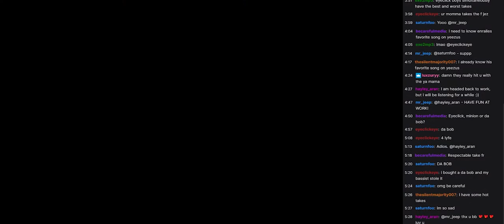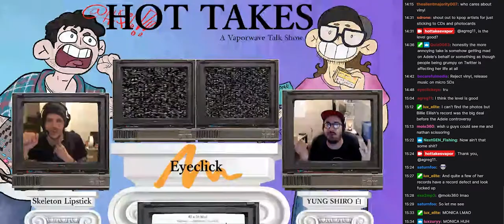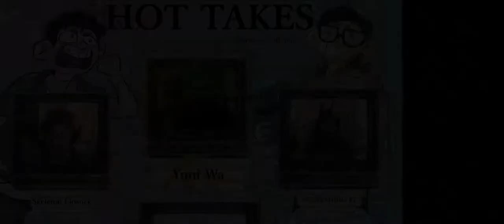Episode 16: Eyeclick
In the second episode of vaporwave talk show "Hot Takes", we decided to bring on vaporwave duo Eyelick so that we could enjoy their antics and learn from their yin and yang. Exploding into 2020 and 2021 with a handful of uniquely curated themed albums featuring a variety of never before used samples, Eyeclick members Enraile and Will Wade regaled us with stories and gave us insight into their own tastes in art and music and what they bring to the production of new Eyeclick material. Getting into the nitty gritty of genres like K pop, riddim, and bloghaus, trash talking Windows phones, and a hilarious list of Enraile's own hilarious hot takes rounded us out in such a way that the two hours felt like they were over before they even started! Only on "Hot Takes"!

"Hot Takes" is a safe space for all opinions!

SKELETON LIPSTICK

YUNG SHIRO 白

EYECLICK